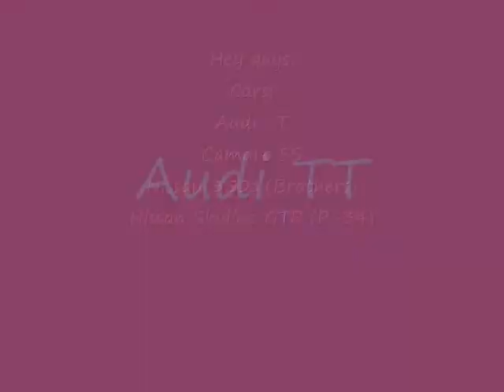Need for Speed Pro Street Cars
Hey guys,

Nother vid again already.

Cars:
Audi TT
Nissan Skyline GTR (R-34)
Nissan 350z
Camaro SS